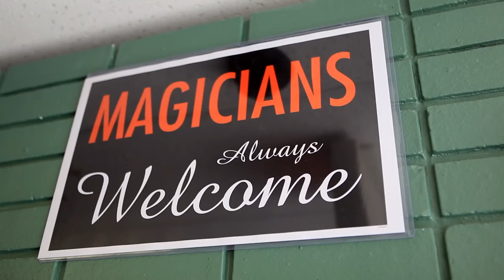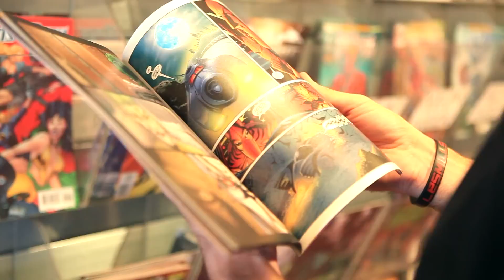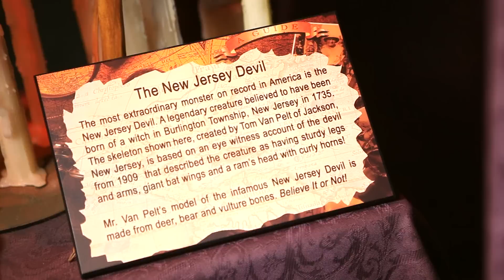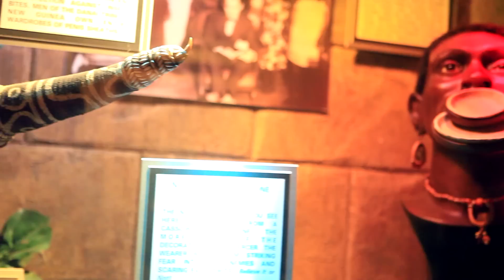Weird and Wacky New Jersey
From magic shops to backdrops suited for Indie film glory, New Jersey is filled with a unique collection of unusual sites to explore.